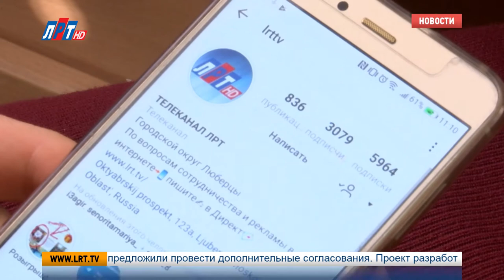Телеканал ЛРТ дарит подарки за креатив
Телеканал ЛРТ дарит подарки за креатив. Все, что нужно – проявить творчество и немного фантазии. Вы – кулинар от бога, а, может быть, мастерски умеете рисовать или шить? Или просто делаете крутые снимки? Тогда все внимание на экран.

Ни один талант не останется незамеченным! Главное условие – ваш шедевр должен украшать логотип телеканала ЛРТ. Это может быть все, что угодно: от креативного селфи до разукрашенной в стиле нашего канала машины. Не забудьте запечатлеть свое творчество на фото, и выложить в сеть с хэштегами логоЛРТ, ЛРТ, ЛРТ2018. 1 апреля мы выберем трех победителей. Они получат подарки и приятные сюрпризы.

Мария Лапычева, Никита Скраган